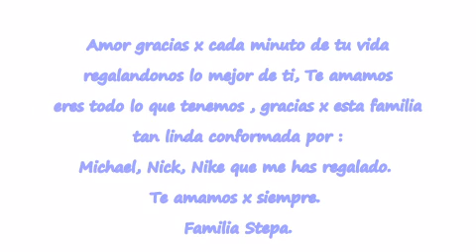9 Aniversary 2011